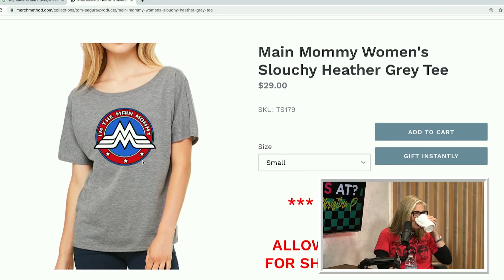Ep. 44 Immigrant Parents | Where My Moms At Podcast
Mothers Day is coming up and we got a shirt PACIFICALLY for your main mommy jeans (in women's AND men's sizes)

On this episode of Where My Moms At? Christina P. takes live calls from the Mommy listeners. Christina and YMH producer Nadav Itzkowitz answer questions about being annoyed with your kids, dealing with postpartum depression, and handling immigrant in-laws. A caller also shares a fun grandma fail! How are YOU spending YOUR Mother's Day?

Christina P. wants to hear from you since she is seriously lacking in cool mom friends. If you want to share a "Mom Fail" or "Mom Hack" please call into our voicemail (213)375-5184 and let Christina know! We want to talk to as many moms across America as we can.